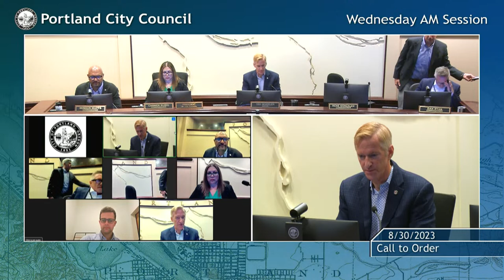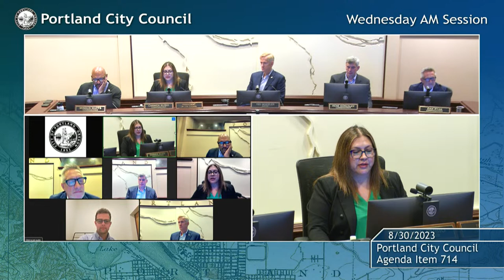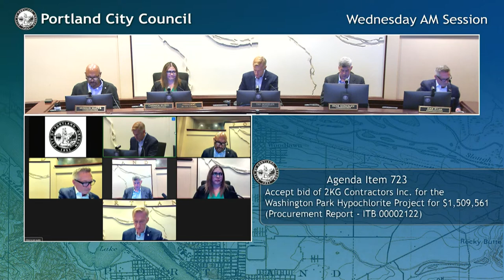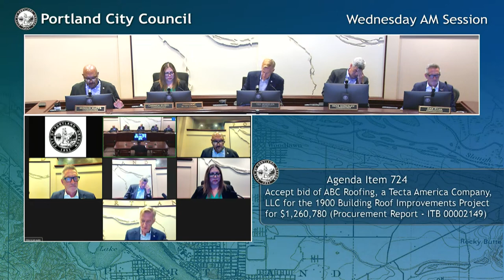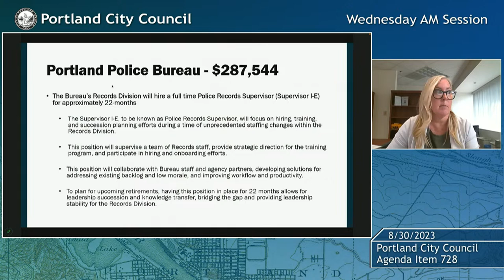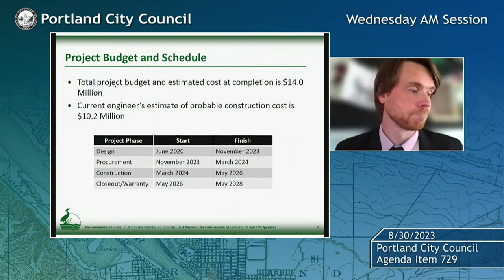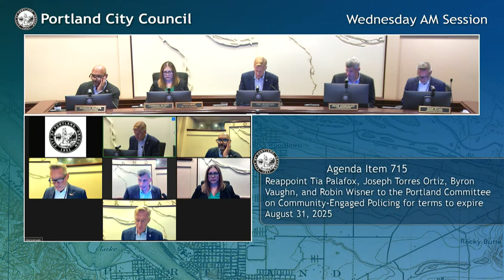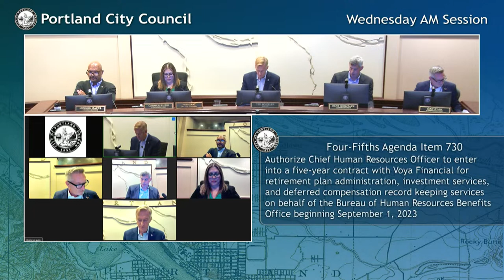Portland City Council Meeting AM Session 08/30/23